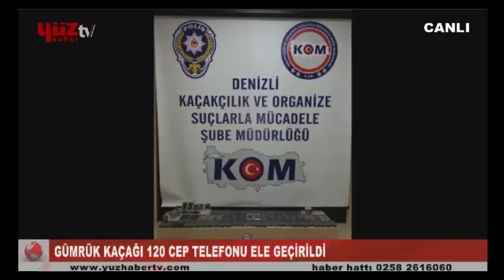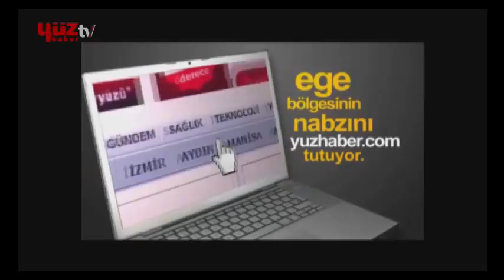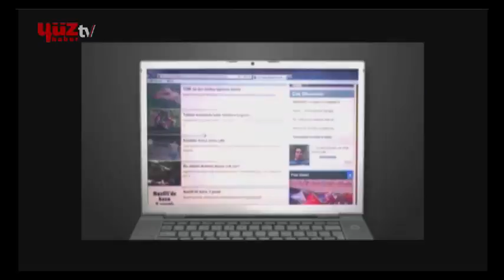ZEHRA TUTAR İLE 15:00 HABER BÜLTENİ (17/01/2015)